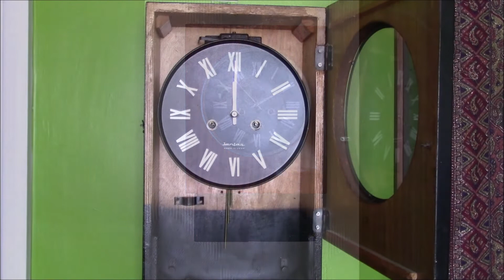Jantar shortcase clock striking noon/midnight - USSR made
This shortcase clock was bought second hand and has proven beyond my confidence to attempt a restoration.  It is in need of a proper clean at the very least.  When it arrived it had a lot of old kitchen grease inside and out, and I assume this has got into some of the mechanism and gummed it up.  I can get it to run for periods of 2 minutes to 8 hours, the clock will sometimes randomly stop.  It needs the attention of an horologist who is willing to work on the piece even though the cost of doing so will likely exceed its value.